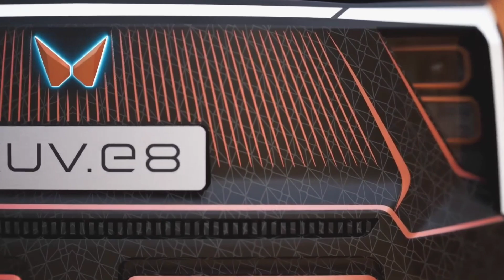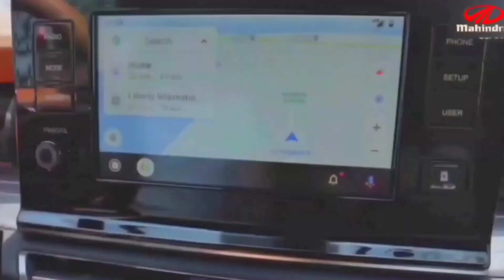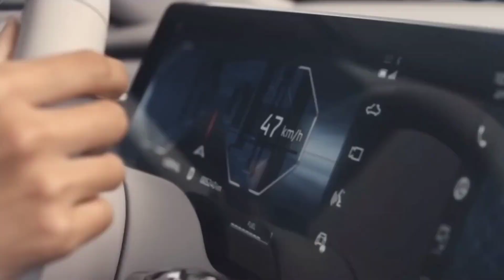MAHINDRA लॉन्च NEW XUV100 दीवाली धमाका💥!! केवल ₹2.31 लाख से सस्ती 6-Seater SUV 37Kmpl माईलेज👌👌👌